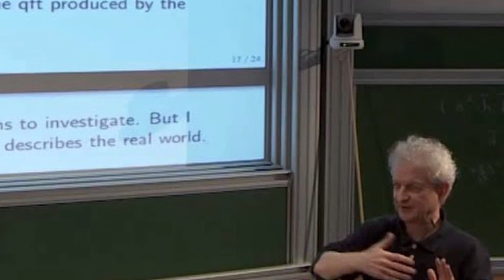Eric Weinstein v Ed Witten - Is 'String Theory' Wrong?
A condensed out take of Eric Weinstein's ideas about String Theory and his opinions of Ed Witten's domination of physics. Eric Weinstein address the exact technology that I have been pursuing with the "5D Energy" exploration!